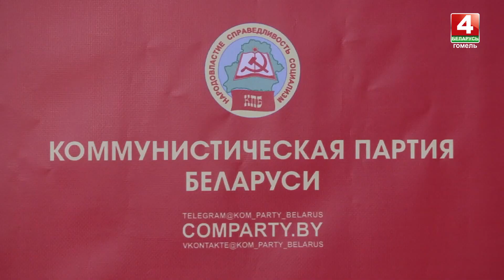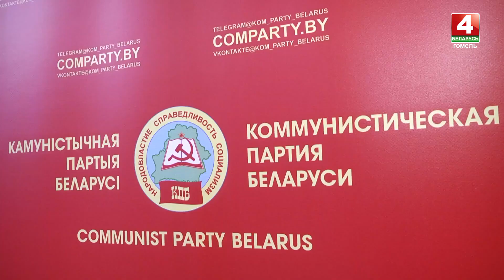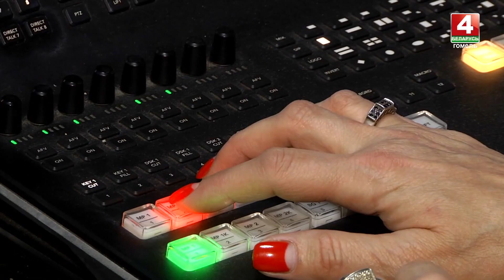Форум патриотической молодежи Беларуси в Гомеле